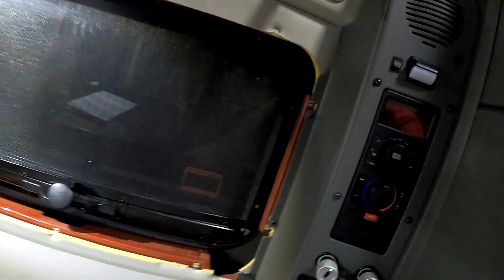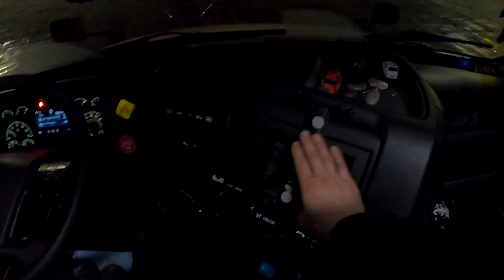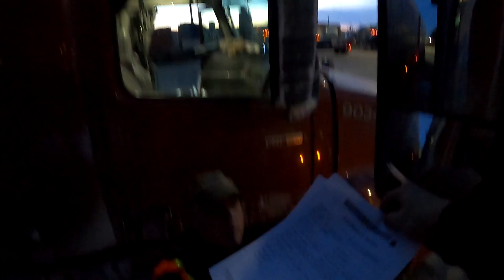Dzień Jazdy z Allanem Styczeń 2020